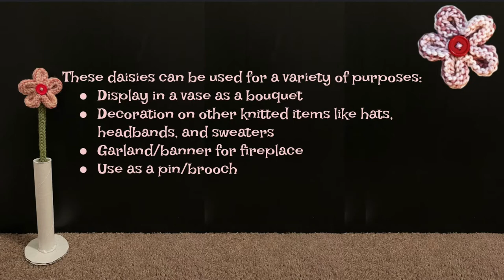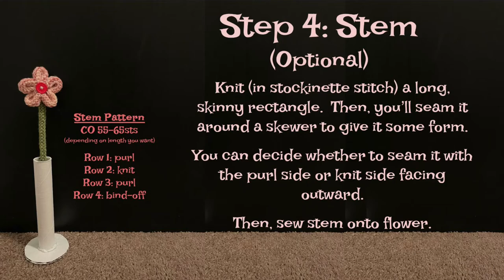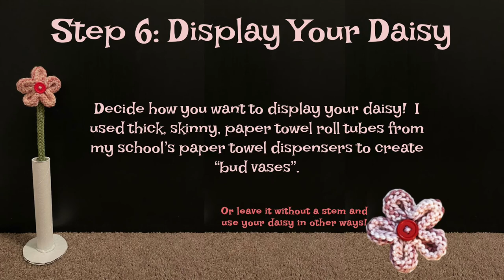Knitted Daisy Flower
Pattern: "Knitted Flower Tutorial": a knitting pattern designed by Julie Taylor, 2012

Movie: created by Miss D. while using iMovie
Music: "Evergreen" by Morgan Kibby -- inside of iMovie on Apple

00:00 -- Knitted Daisy Flower Introduction
00:23 -- Supplies
00:45 -- Knit Petals
05:04 -- Add Daisy Center
06:38 -- Stem
08:28 -- Leaves